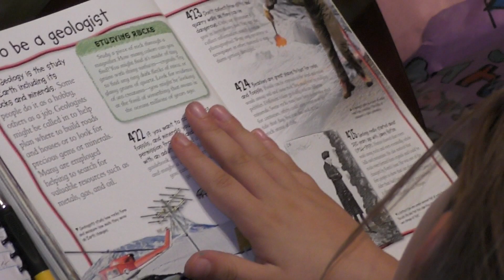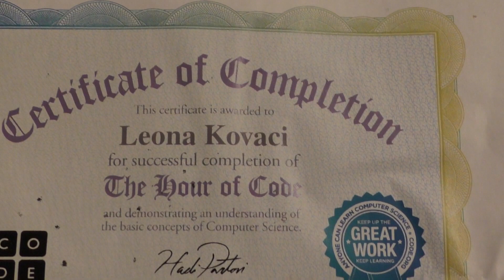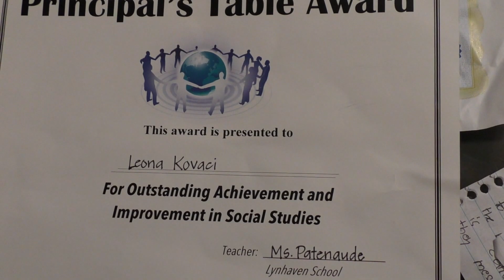Leon and Leona